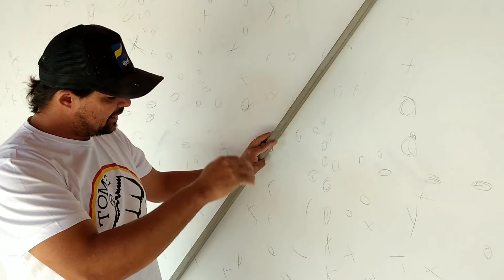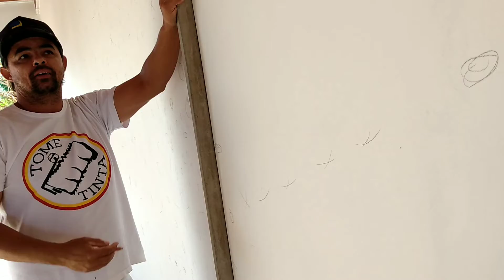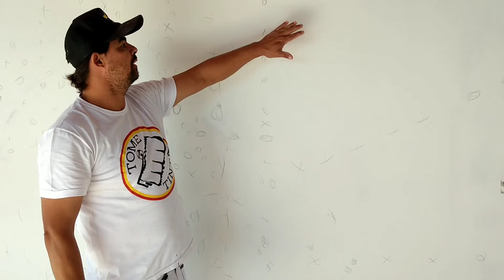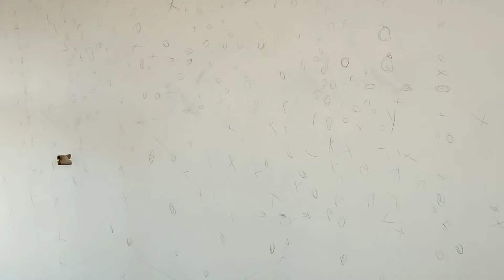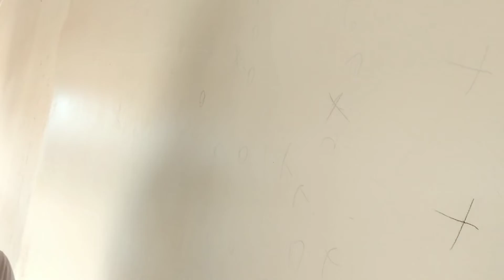Desempenadeira Beroxpert não é luxo e sim necessidade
Tirem suas conclusões em relação a essa ferramenta